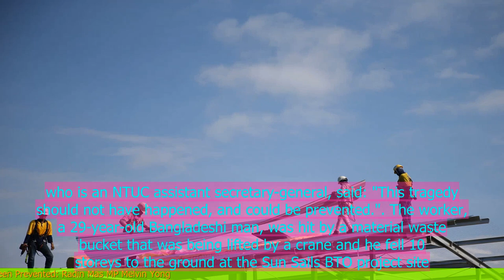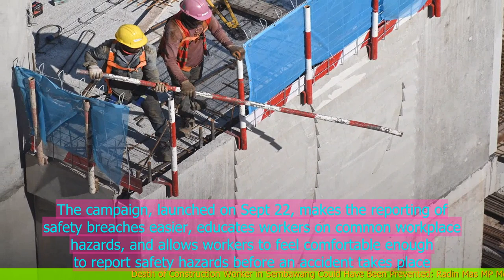Death of Construction Worker in Sembawang Could Have Been Prevented: Radin Mas MP Melvin Yong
1. The death of a construction worker in Sembawang could have been prevented, according to Radin Mas MP Melvin Yong.
2. The worker was killed after a metal beam fell on him at a construction site.
3. Yong highlighted several safety lapses at the site, including the lack of safety nets and inadequate supervision.
4. He called for stricter enforcement of safety regulations and better protection for workers in the construction industry.
5. The Ministry of Manpower is investigating the incident.
 🔒 Tag Video: -  Death -  Construction worker -  Sembawang -  Prevented -  Radin Mas MP -  Melvin Yong -  The death of a construction worker in Sembawang could have been prevented  -  This was stated by Radin Mas MP Melvin Yong  -  He expressed his concerns about the incident  -  🎤 Today News 10/12  -    Today 10/12  -   News 10/12  -   news 10/12  -   daily news 10/12  -   singapore 10/12  -   singapore news 10/12  -    -  🎤 Today News  -   Today  -  News  -  news  -  daily news  -  singapore  -  singapore news  -